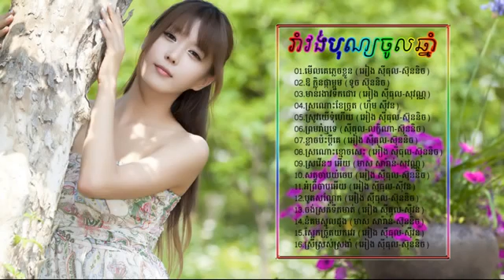Song news khmer song new year Rom vong RHM 65 66